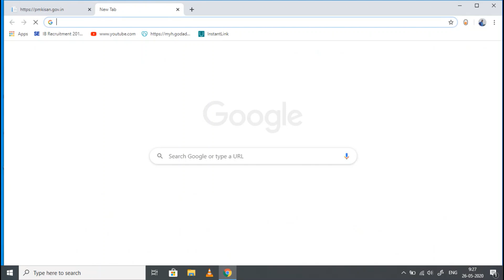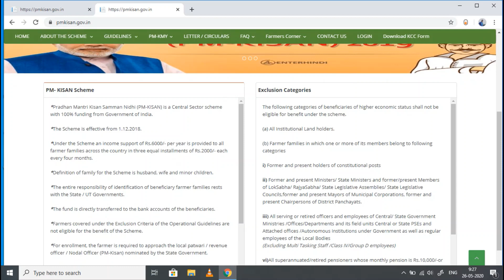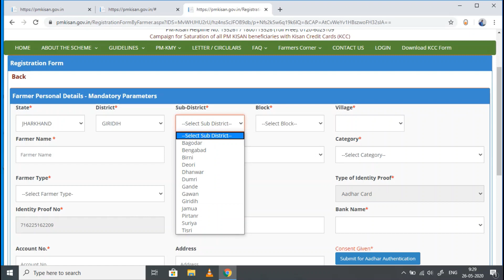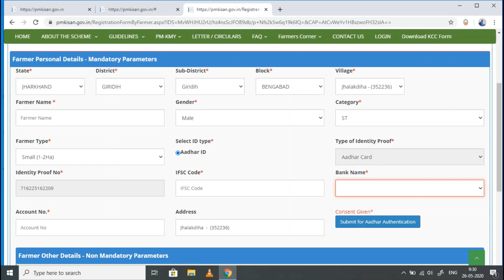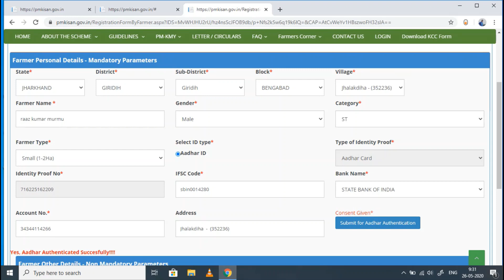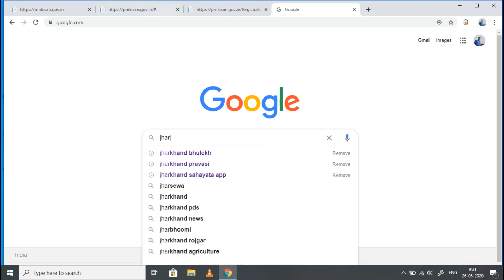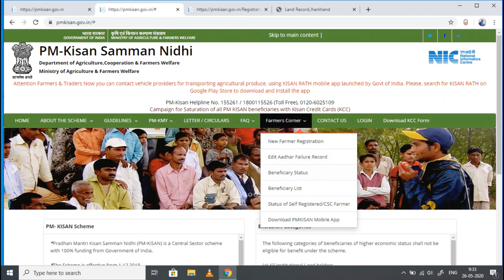PM KISAN SAMMAN NIDHI YOJNA ONLINE || पीएम किसान सम्मान निधि योजना || 2020..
जानिए इसके बारे में जरूरी बातें...

क्या है पीएम किसान योजना
छोटे और सीमांत किसान, जिनके पास 2 हेक्टेयर तक उपजाऊ भूमि है उनको 6,000 रुपये प्रति वर्ष की दर से प्रत्यक्ष आय सहायता उपलब्ध कराई जाएगी।
यह राशि उनके बैंक अकाउंट में तीन बराबर किस्त (2 हजार प्रति किस्त) में ट्रांसफर की जाएगी।
वित्त वर्ष 2019-20 में इस स्कीम पर कुल 75 हजार करोड़ रुपये खर्च होगा।
यह स्कीम करीब 12 करोड़ किसान परिवारों को लाभ पहुंचाएगी।
पीएम किसान योजना में आपका नाम है या नहीं उसे पर चेक किया जा सकता है।
सरकार ने साफ किया है कि पहली किस्त, जिसका पैसा मार्च तक ट्रांसफर हो सकता है उसके लिए आधार जरूरी नहीं होगा

इनकों लाभ नहीं
किसी संवैधानिक पद पर मौजूद किसान, पूर्व और मौजूदा सांसद और विधायक, इनकम टैक्स देनेवाला शख्स।
कार्यरत या रिटायर्ड सरकारी कर्मचारी जिनको महीना 10 हजार रुपये पेंशन मिलती हो।
जो 1 फरवरी के बाद किसी जमीन का नया मालिक बना है तो उसे योजना का लाभ नहीं मिलेगा।